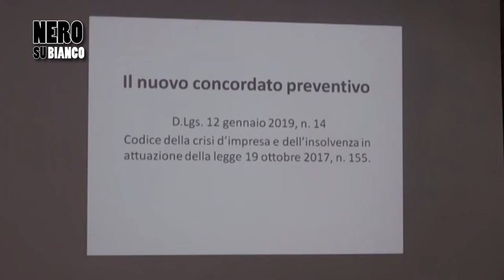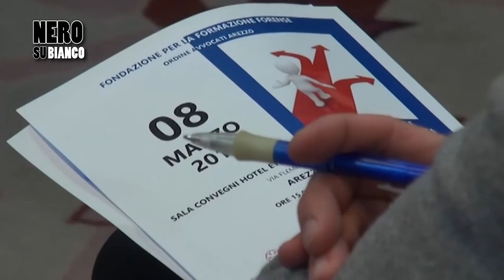Scuola ed edilizia: la precarietà del lavoro a "Nero su Bianco"